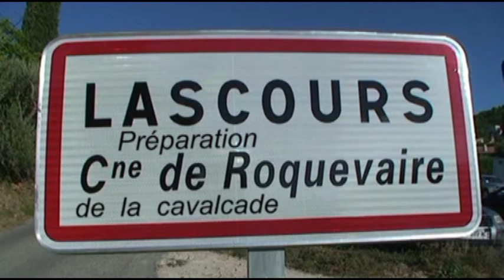Aubade de Lascours 2014 2eme partie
Reportage Aubade village 2eme partie